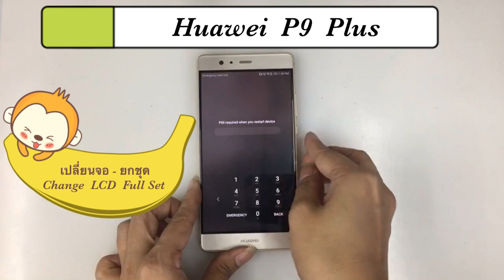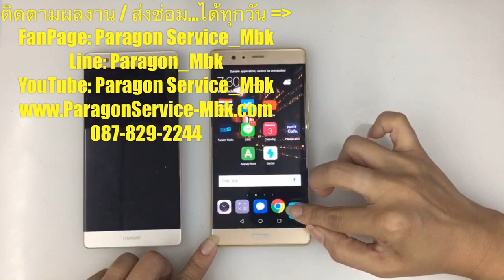Huawei P9 Plus เปลี่ยนจอ, จอแตก, Change LCD Full Set ( /087-829-2244)